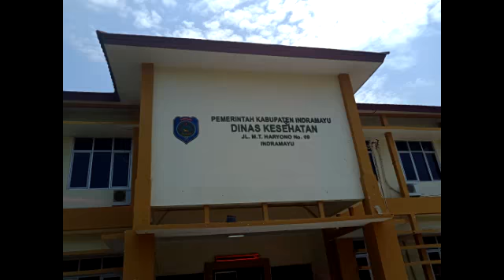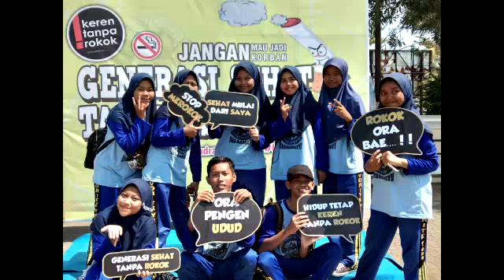GENERASI SEHAT TANPA ASAP ROKOK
05 Oktober 2019 - Alun-alun Kab. Indramayu